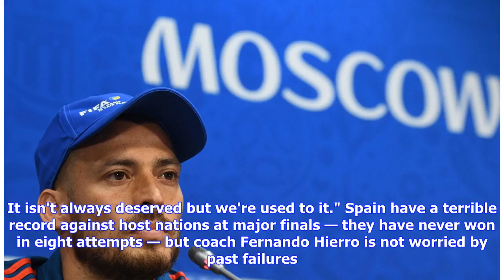FIFA World Cup 2018: Spain's David Silva says facing Russia will be as tough as playing against B...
FIFA World Cup 2018: Spain's David Silva says facing Russia will be as tough as playing against Brazil

Moscow: Spain midfielder David Silva said on Sunday's last-16 clash against World Cup hosts Russia would be as tough as facing five-time winners Brazil. The Manchester City star was part of Spain's title-winning squad in 2010 in South Africa, and his side will be clear favourites in Moscow. However, they have yet to hit top gear in the competition and won just one of three group games, defeating Iran 1-0 while drawing with Portugal and Morocco. "I think that in a World Cup any opponent is tough.